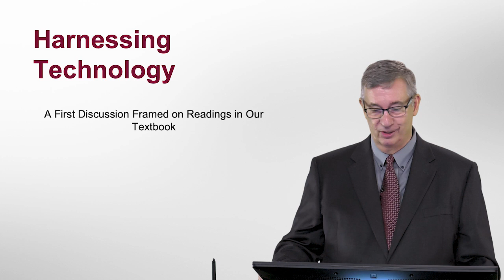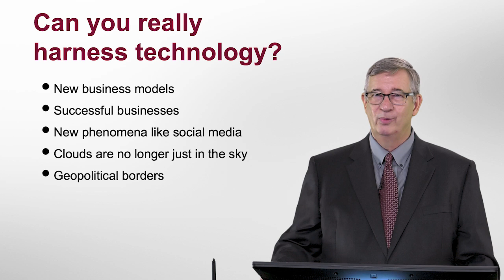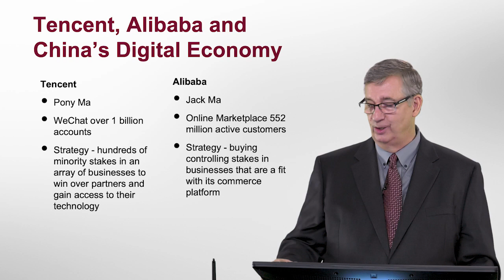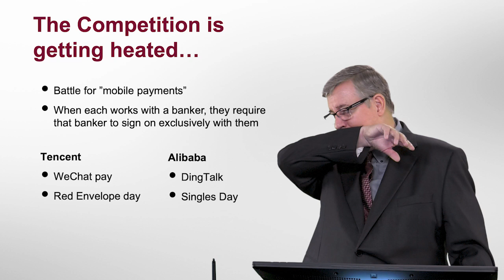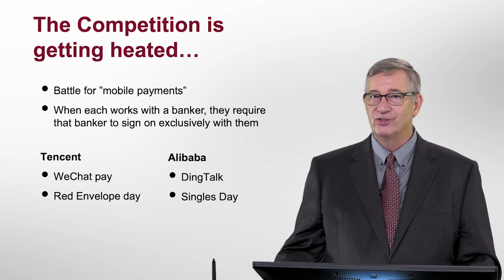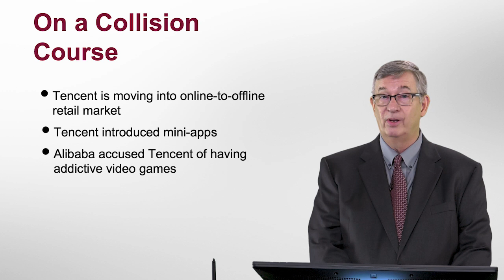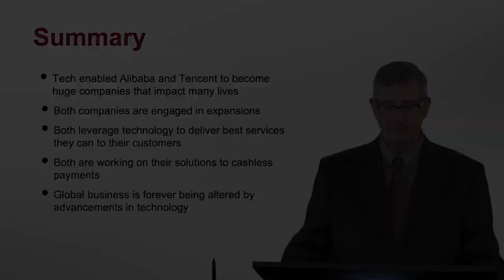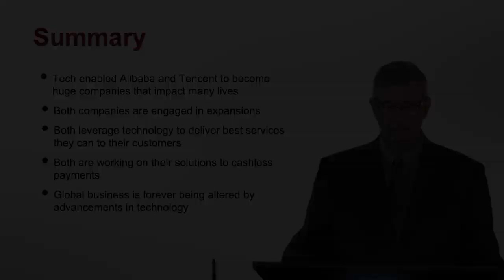CIS105x Week 01 Goul